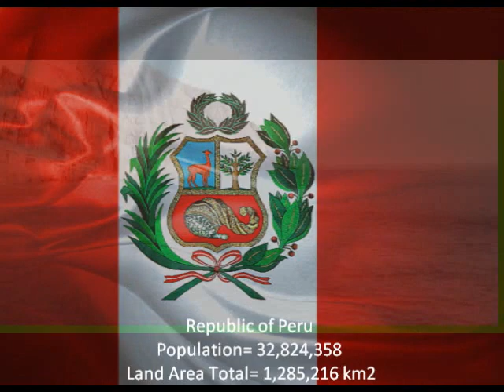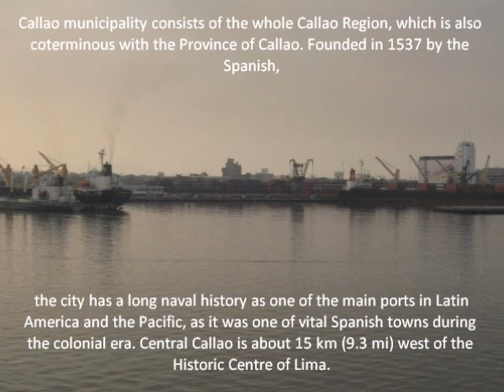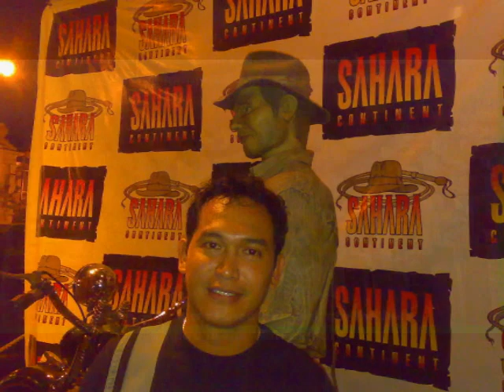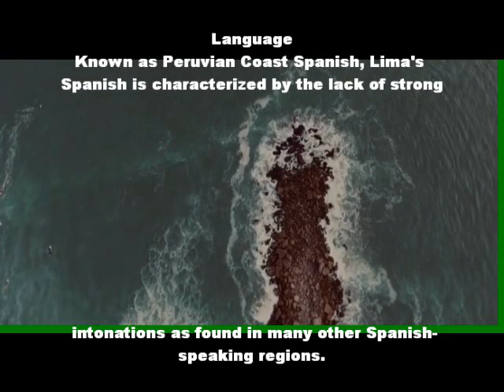PERU Callao & Lima TRIP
Bringing the WORLD to you.